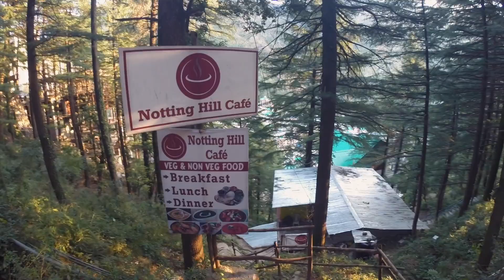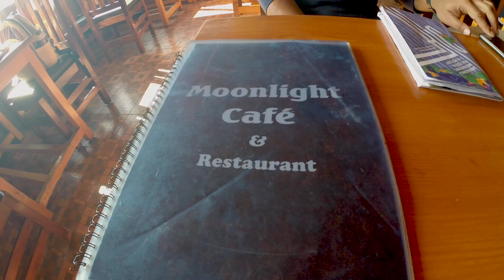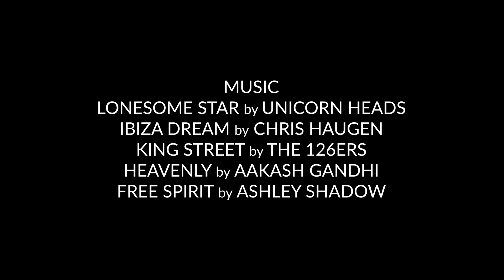Mcloed Ganj - Tibetan Flags Temple | Part 02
This is the second part where I explored the Tibetan Flags Temple, McLeod Ganj, Dharamshala, India